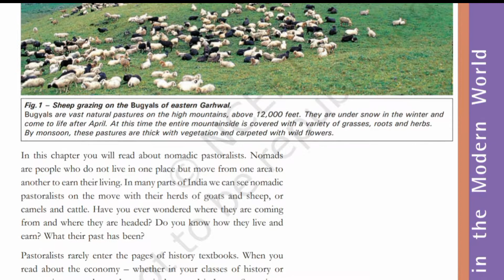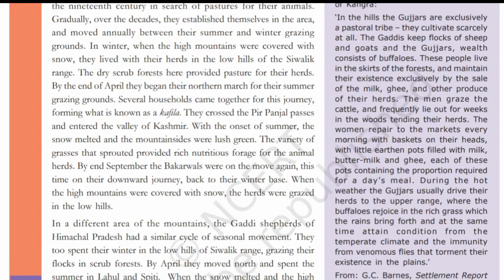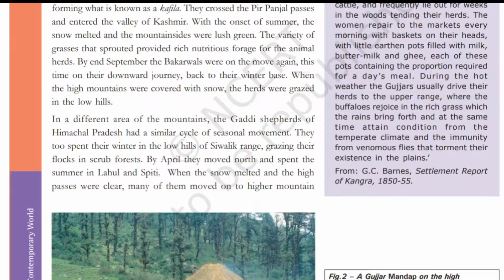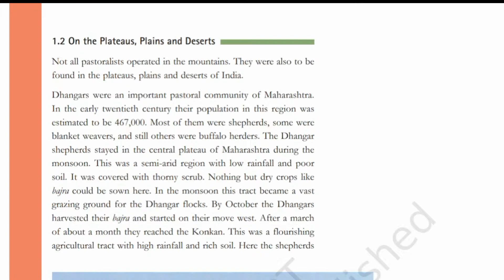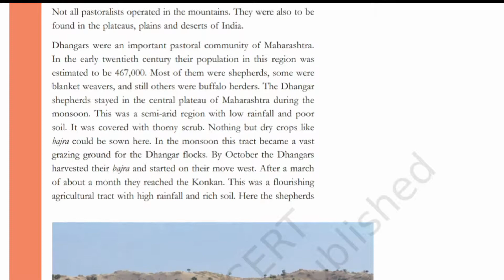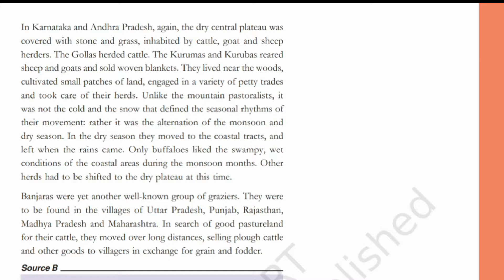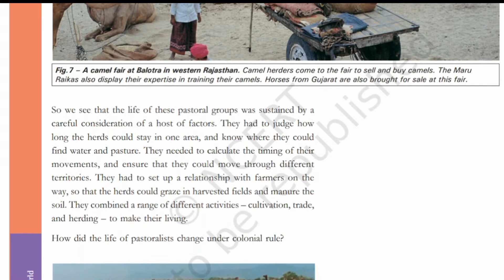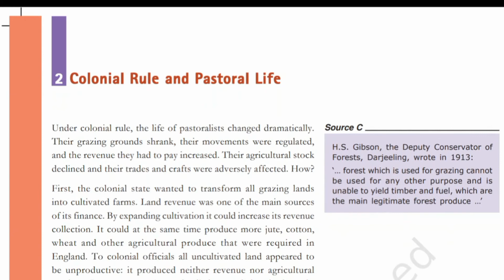NCERT-CLASS 9TH HISTORY-CH 5TH-PASTORALISTS IN THE MODERN WORLD-(PART-1) - |HINDI SUMMARY